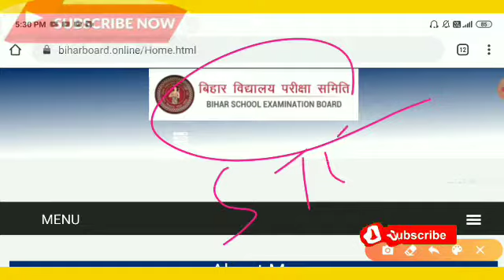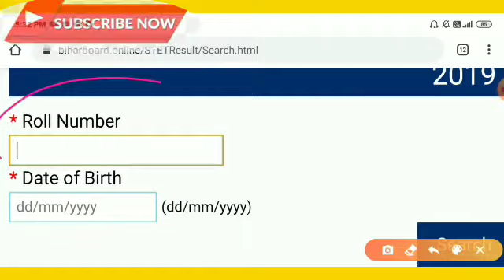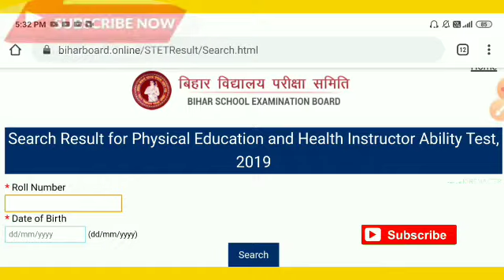Bihar stet results out।Bihar stet result || Bihar stet result physical education 2020|bihar stet phy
check your result now:-